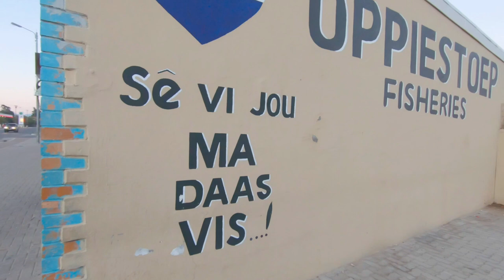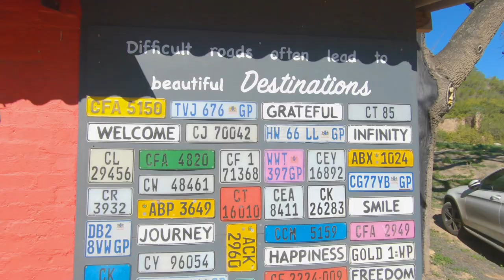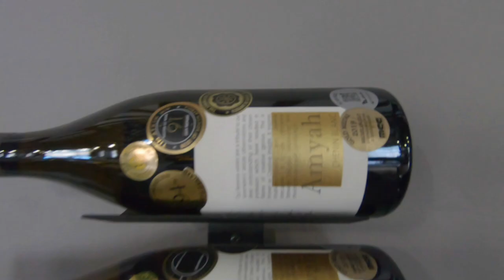Wolseley, Western Cape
"Wolseley is the ham, piccalilli and the mustard between the better known Ceres and Tulbagh" - Peppi from the Creative Hub
Initially a railhead or station to export goods to the markets in Cape Town. Wolseley is still small, but surrounded by farms, flowers, places to stay and an abundance of places and activities just waiting to be discovered.
1:43 Victor Fredericks
2:54 Peppi Stanford
3:40 Natasha Anglo-Boer War Blockhouse
5:07 Maurice and Peter
9:06 Johan
10:43 for all your questions and answers.